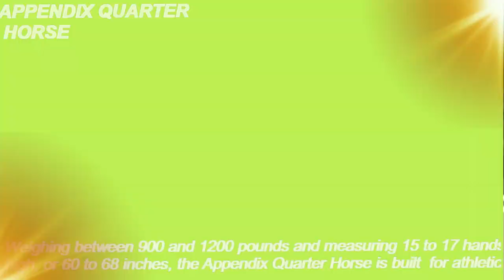TOP Beautiful Appendix Quarter Horse in the World!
Crossing the Appendix Quarter began in USA’s Texas and gradually captured the horse racing industry. It was the industry that brought the Thoroughbred bloodlines into the Quarter Horse Association but had to face opposition by the members of the board. However, they were eventually convinced to these crosses that only had the Thoroughbred strains and had the characteristics of the Quarter Horse. However, they were needed to be registered separately. Gradually, down the years, horses with larger features and faster speed, with more refined features began to develop through selective breeding.
At present, the Appendix Quarter is considered for registration only if it is a first generation cross between an already-registered Thoroughbred and an American Quarter Horse, or else, a cross between another Appendix Quarter and a numbered American Quarter Horse. These horses get the name ‘Appendix Quarter’ since the offspring of the above two parent-types are registered under the ‘Appendix’ of the studbook of the American Quarter Horse Association.
Three Bars is the most popular stallion in the American Quarter Horse Association, and the fun fact about him is that he was a Thoroughbred. He was born in Kentucky in 1940. Injuries troubled his two-year-old season and most of his three-year-old season. He did come back out at the end of the season and win a few races, before being sold. He headed to Arizona with his new owners, who wanted to breed their Quarter Horse mares to him.
The cross began in Texas and quickly took hold when the horse racing industry brought Thoroughbred bloodlines into the Quarter Horse Association. Initially they were met with resistance by board members, but they relented to the cross with Thoroughbreds that held Quarter Horse type characteristics as long as they were registered seperately. Through the years & selective breeding the resulting cross is a larger, faster animal with more refined features.
Racing, working cattle, in the jumping arena, dressage, polo, speed sports like barrel racing, and anywhere in between are disciplines for these horses. They really do offer the best of both worlds.
The breed characteristics of the Appendix are strikingly similar to those of the Quarter Horse. They have some Thoroughbred blood. Horses are taller in most cases, but overall, the breed characteristics are consistent. There are two types of Appendix Quarter Horses, the stock type and the racing type.
Quarter Horses are short and stocky, with extensive muscling. The Appendix is taller; they range from 14.3 to 17 hands instead of 14.3 to 16 hands, with the extra height often coming from longer legs. Weight will usually be on the lower end of the 900-to-1,200-pound range. Colors include sorrel, chestnut, bay, black, palomino, grey, dun, roan, and buckskin. They are social animals, enjoy working, and generally try to please people. Some worried that the infusion of Thoroughbred bloodlines would make the horses hotter, but this is largely untrue, except in individual cases. That’s something we see in all breeds anyway.
The American Appendix Horse Association was formed in 2003. It’s a stand-alone breed registry that accepts a foal born to two Appendix parents, and those with Paint colors or high white. Appendix enthusiasts created it. They wanted a place to register the best of the two breeds.
The American Quarter Horse Association registry maintains strict rules. These include registration of the Thoroughbred with the AQHA, breeding limitations for Appendix horses, and an advancement process for full registration.
Today, the breed is just as popular as its Quarter Horse and Thoroughbred counterparts. Many who own and love an Appendix aren’t aware of the difference between them and their Quarter Horse counterparts. The infusion of Thoroughbred traits provides additional benefits to an already fantastic horse.